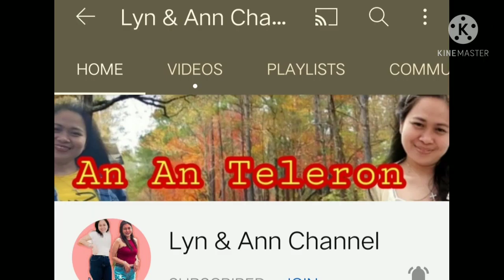kalesang my tanim na magagandang bulaklak/leliajheanvlogz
mga magagandang bulaklak at magagandang arko